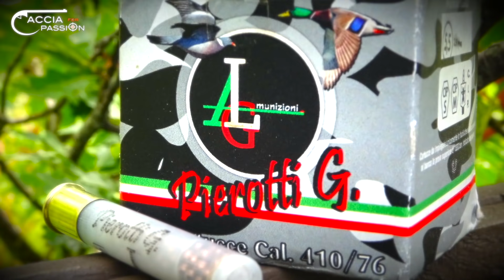PICCOLI CALIBRI: CACCIA alle ANATRE 🦆 da LAGO _ con Maria & Giovanni Pierotti | Ep 4.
Il 4° Video della Serie Web: "Migratoria & Piccoli Calibri: a Caccia con Maria & Giovanni Pierotti", vede la nostra coppia di protagonisti alle prese con una giornata di Caccia agli Uccelli Acquatici, immersi nei panorami mozzafiato dell'Est Europa.
Una giornata difficile, caratterizzata da vento e clima rigido che ha messo a dura prova sia Maria che Giovanni, ma nonostante tutto la loro dedizione alla caccia li ha premiati ancora una volta ...

Vi ricordo che potrete trovare contenuti extra, foto, video e informazioni anche sulla nostra pagina FACEBOOK:
(Vieni a dare un'occhiata e lascia un bel MI PIACE!)

Inoltre vi consiglio di seguirci anche sul nostro profilo INSTAGRAM perché carichiamo ogni giorno delle FOTO MAGNIFICHE per rendervi partecipi del nostro lavoro e, in più, teniamo aggiornati i nostri followers attraverso le Stories:

Immagini di: Martina Tiberi

Montaggio di Martina Tiberi